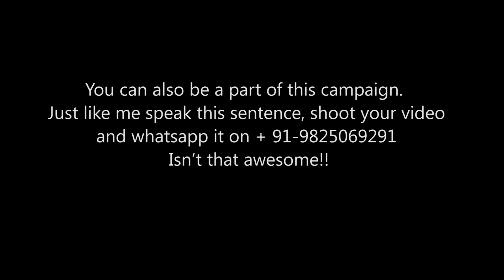Aahana Shah on Terrific Gujarati